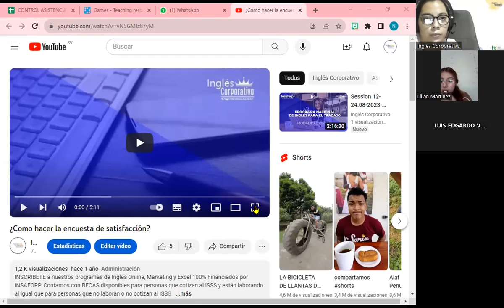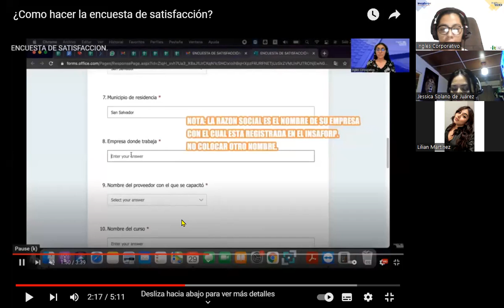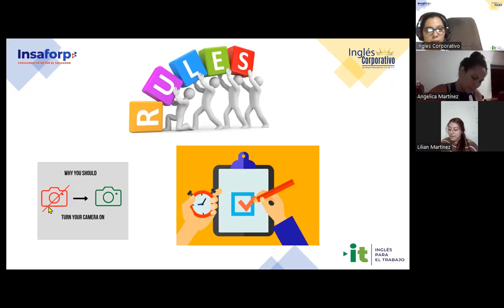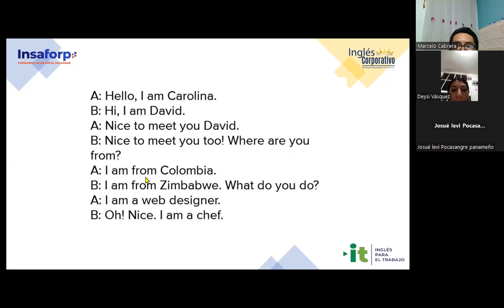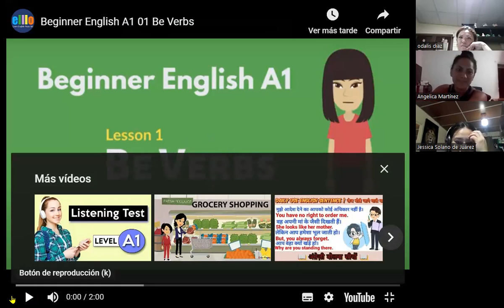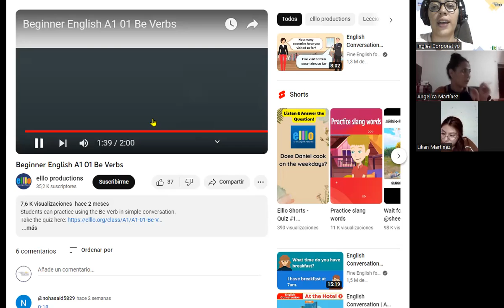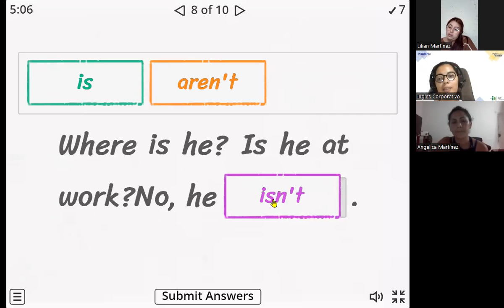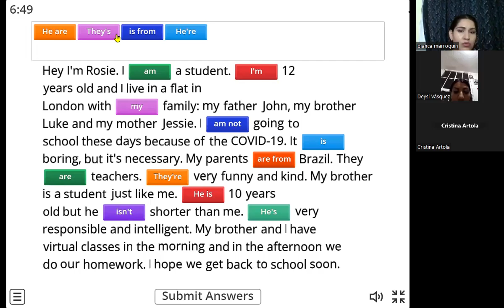Session 5-25-08-2023-29750-8048-0120/2023-Carranza-Affirmative and negative statement. II parte